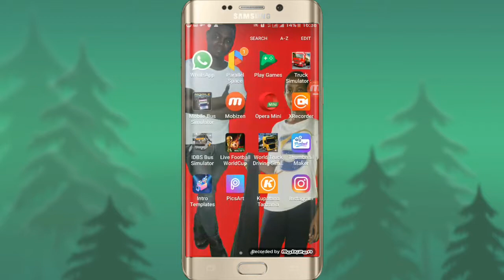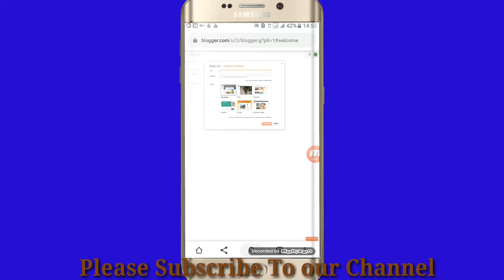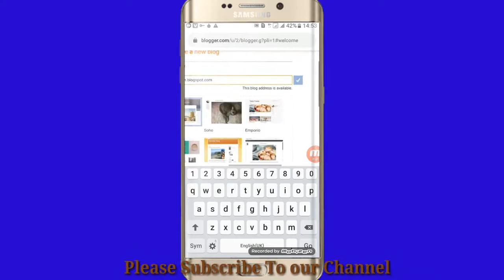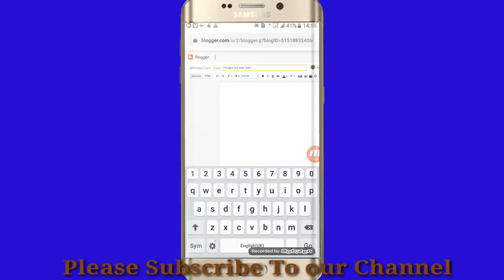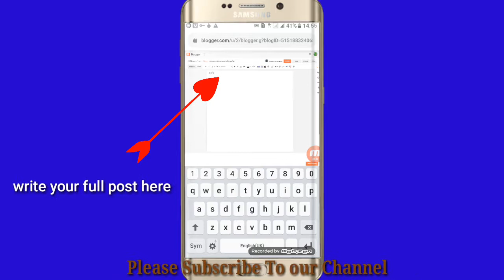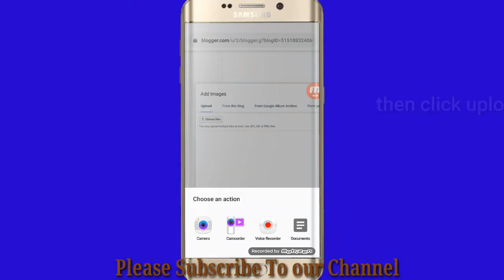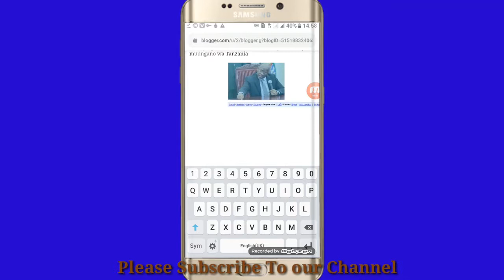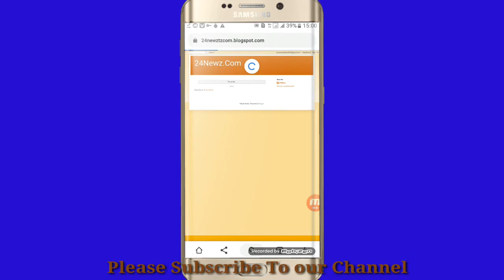How To Create a Free Blog/Website on Blogspot.com